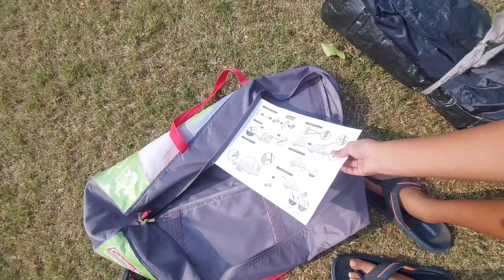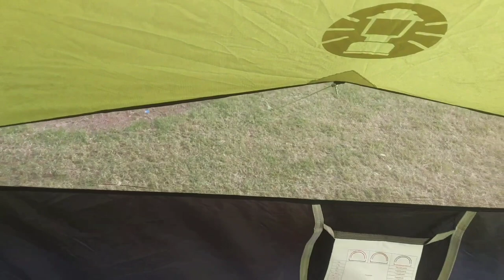Pitching a Dome Tent | Scoutcraft - Tamil